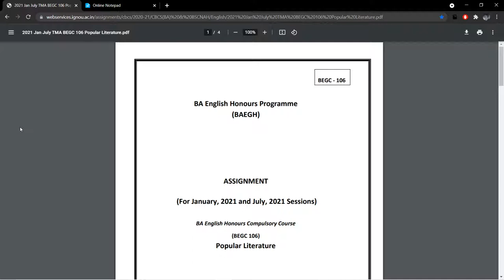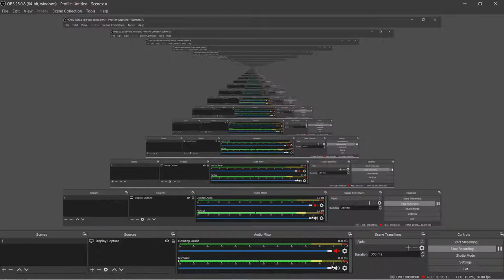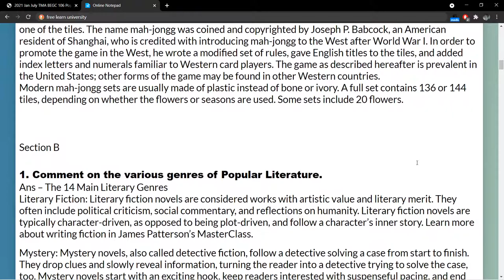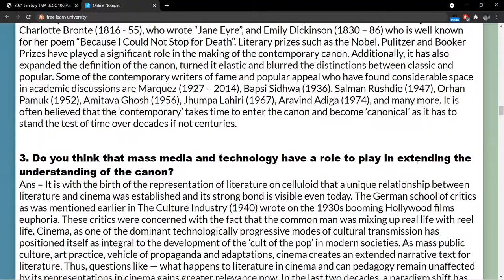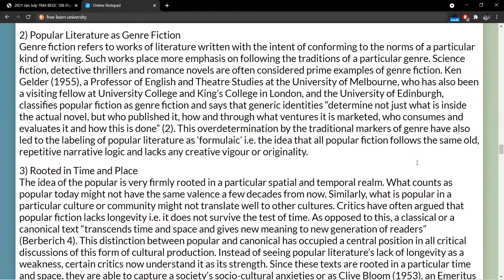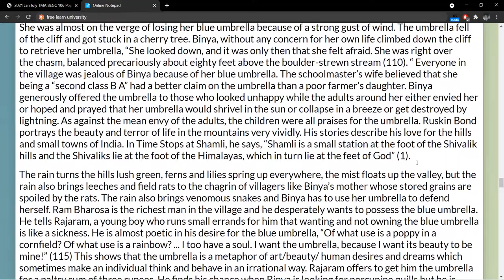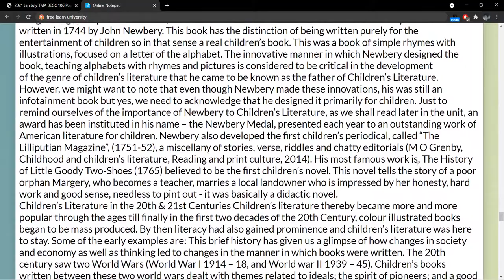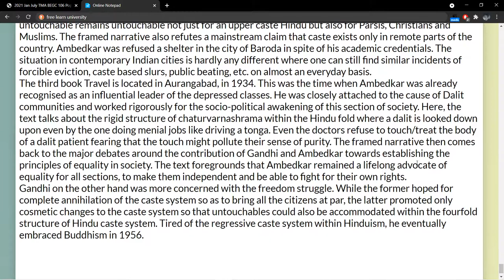BEGC 106 Solved Assignments | POPULAR LITERATURE - IGNOU SOLVED ASSIGNMENT 2021-2022 | BAEGH IGNOU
BEGC 106 solved Assignment (ENGLISH) 2021-22 | BEGC 106 POPULAR LITERATURE IGNOU Assignment 2021| IGNOU BEGC 106 Assignment

BEGC 106 Assignment Questions

1.
(i) Culture
(ii) Popular Culture and America
(iii) Crime Fiction
(iv) Mah Jong

1. Comment on the various genres of Popular Literature.

2. What is a literary canon?

3. Do you think that mass media and technology have a role to play in extending the understanding of the canon?

4. Discuss the chess motif in Through the Looking Glass.

1. Write an essay discussing important issues in popular literature.

2. Would it be correct to say that Ruskin Bond and Vishal Bhardwaj’s The Blue Umbrella is a children’s story for adults. Do you agree?

3. Trace the development of children’s literature.

4. Examine the theme of gender and space in Shyam Selvudurai’s Funny Boy.

5. Explain the significance of the framed narrative in the Bhimayana.